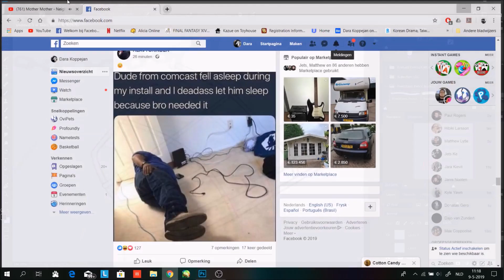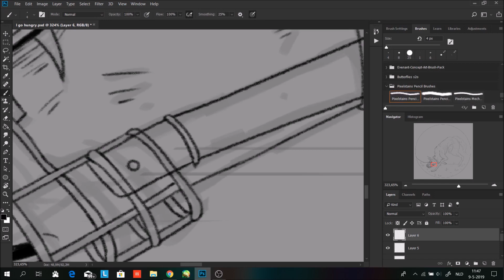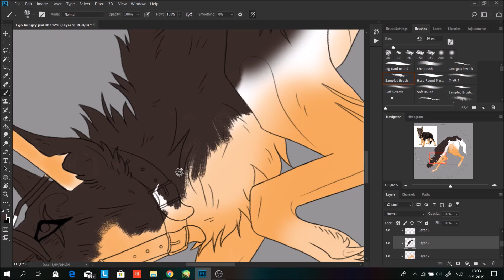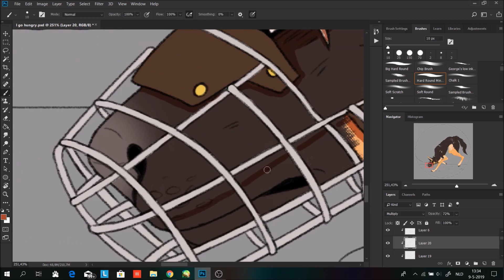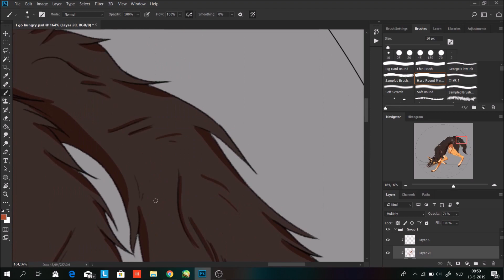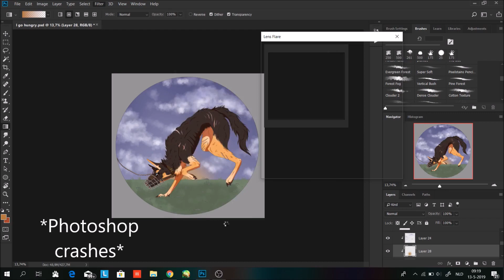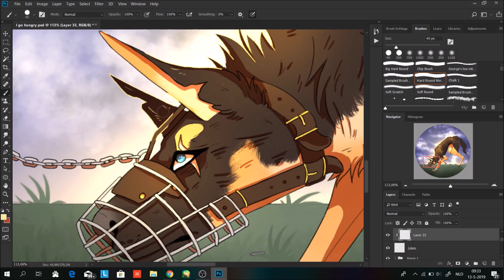"I go hungry"| Dog Speedpaint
Follow me for more work!

Mother Mother - Happy.

I love them so much please support them over on their youtube channel!